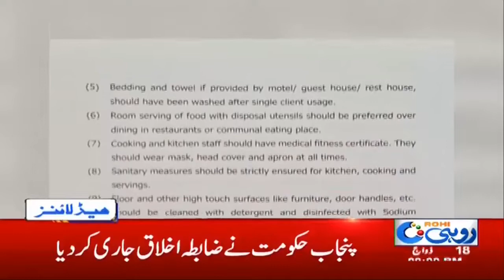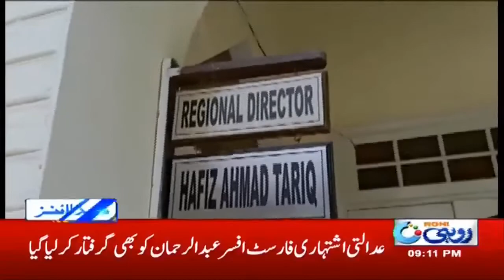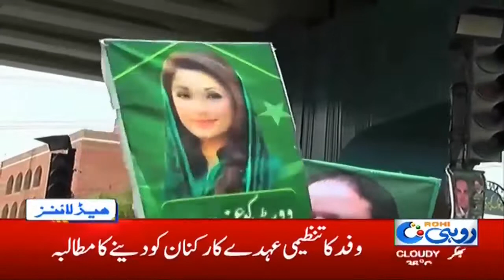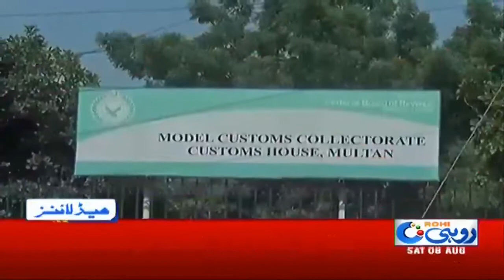9pm News Headlines | 8 Aug 2020 | Rohi